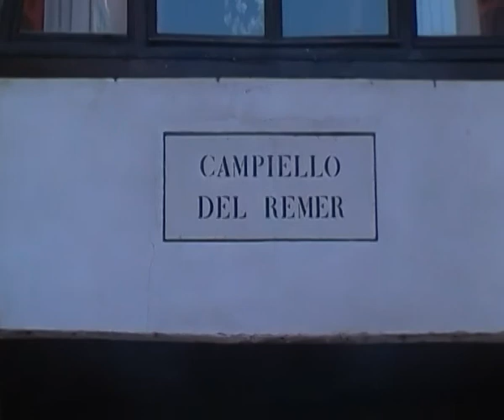venezia 5 febbraio 2012